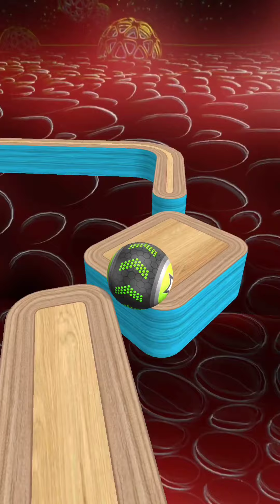Going Balls - SpeedRun Gameplay Level 205